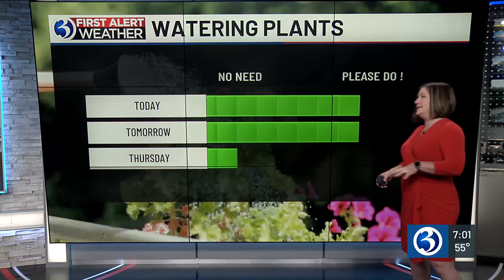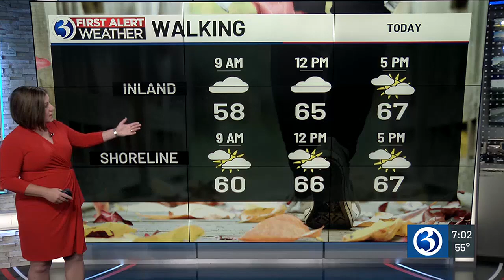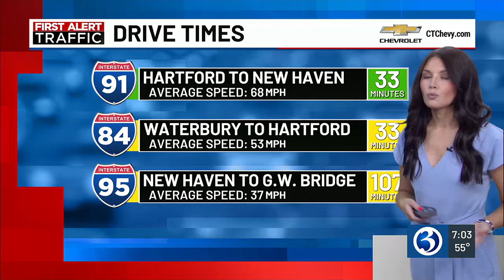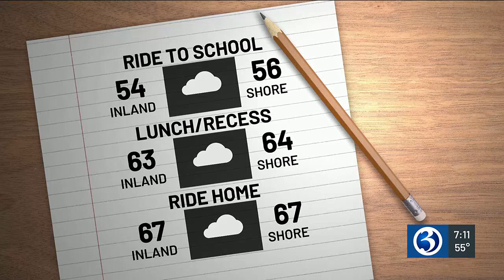Eyewitness News Tuesday morning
Caitlin Nuclo, Tracey McCain, Jill Gilardi, and Caitlin Francis have the news, weather, and traffic for the morning of Sept. 24.